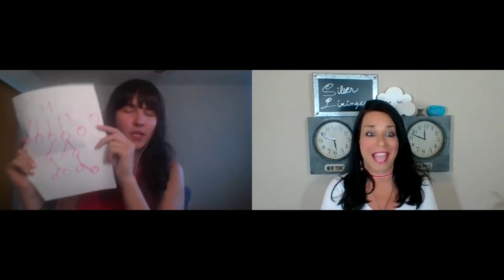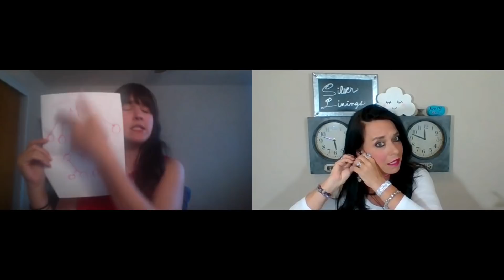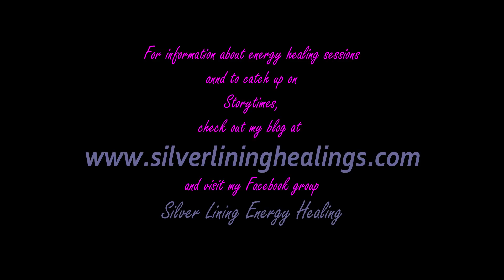SL: Oversouls, Twin Flame Bullshit, and Walk Ins, Hermina trance channels Minerva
On this episode of Silver Linings, I got an opportunity to meet my Oversoul Minerva, trance channeled by my Soul Sissy Hermina.  Minerva had all kinds of things to share about including information about Oversouls, Twin Flame Bullshit, the Walk In process, the future of Stardust, and more.

She wouldn't tell me why I have two Twins but said I'd figure it out and I sure did.  I've spent the past several weeks cloud staring and figuring.  I've been downloading, crying, and releasing.  I'll tell you all about it soon cuz I had a big epiphany that can everyone can benefit from.  It"s so simple and obvious, yet profound, and is definitely a game changer for me.
It’s become evident that the very purpose of Silver Linings is for me to share about my radical experience so that those drawn to me will benefit from what I've learned and maybe not suffer to the same extent I did.  I'm your cheat sheet so take notes.

Things are getting personal, secrets are being revealed.  Thank you for always supporting me with your kind words and encouragement.  You help me feel confident in being vulnerable.

Special thanks and oh so much gratitude to H for helping me learn about myself and heal through her amazing channeling.